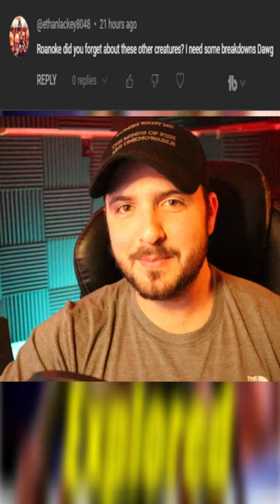Why did I stop covering back 4 blood? Have you guys played it lately?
The irony of this episode being sponsored by Keeps is not lost on me because as the devil worm continued to ransack the bodies of those infected, Others would begin displaying versions of the infected that would result in their entire physiology changing. For those who would become the stingers, new arms would form on their body while their original arms were pushed forwards. Their hair would fall out and be replaced by holes for the worms to feed. And their jaws would completely fall away. In todays episode, we will examine how this happened to them, and what would possibly be the ultimate outcome of this infection!